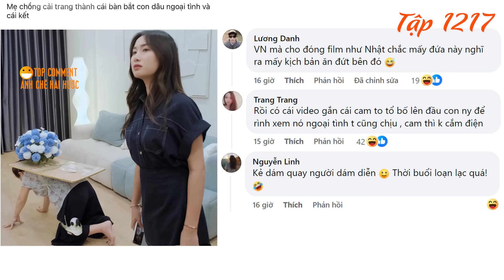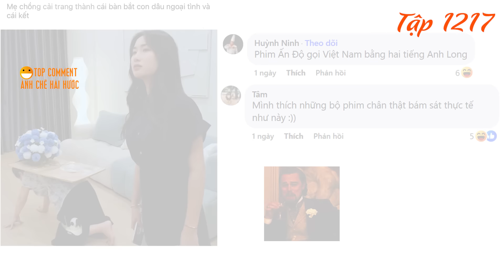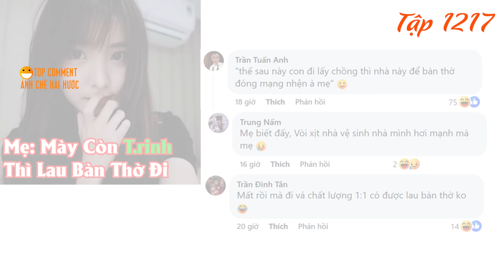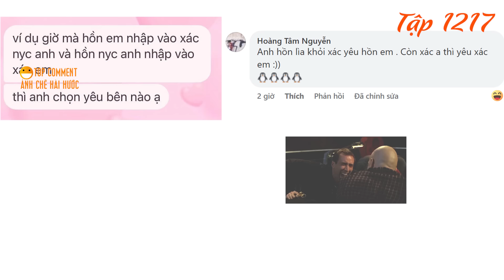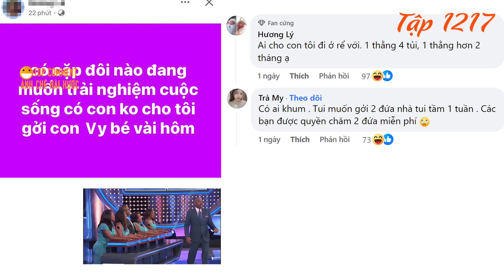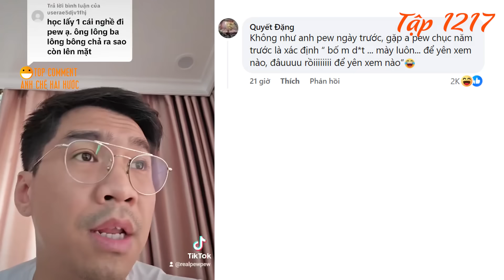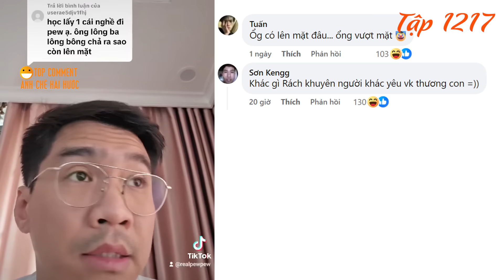Bí mật động trời: Mẹ chồng giả làm bàn để bắt con dâu ngoại tình! Top những Comments bá đạo hài hước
Bí mật động trời: Mẹ chồng giả làm bàn để bắt con dâu ngoại tình!
Hài hước: Nếu linh hồn người yêu cũ nhập vào xác em thì anh sẽ chọn ai?
"Hài hước" Những tình huống dở khóc dở cười khi gọi đồ uống!
Đọc sách khiến trẻ con "SÁNG BỪNG" thế này đây?
Tìm gia đình "cho mượn" bé Vy vài hôm - Gửi con để bố mẹ được "thư giãn" 💖
Bạn có tin rằng đọc sách có thể khiến trẻ con "sáng bừng" lên, toát ra vẻ thông minh lanh lợi? 🤔🤔🤔

Hãy cùng xem video này để khám phá những điều bất ngờ về tác động của sách đối với trẻ nhỏ. 😂🤣 Bạn sẽ được chứng kiến những biểu hiện "khó đỡ" của trẻ khi say sưa với sách, từ ánh sáng "android/IOS" tỏa ra, đọc sách đến mức "hai hột mè sắp dính vào nhau" cho đến "đọc 3 tiếng mới biết cầm ngược sách". 😂🤣

Đừng bỏ lỡ những khoảnh khắc "bá đạo" này! Cùng chia sẻ video với bạn bè để lan tỏa niềm yêu thích đọc sách cho trẻ em! 📚📖